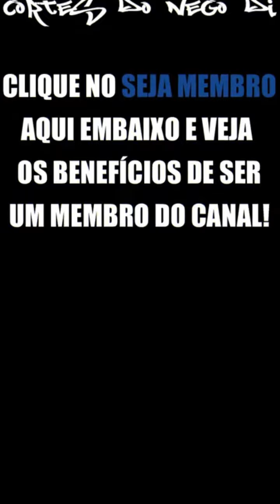NEGO DI É GULOSO? ( ͡ʘ ͜ʖ ͡ʘ) E US GURI TÃO EM LISBOA?